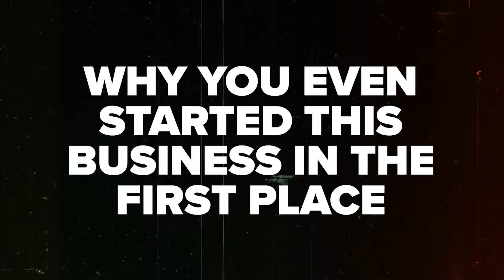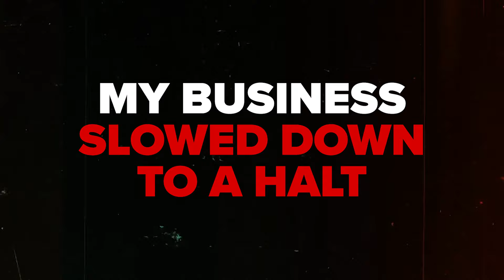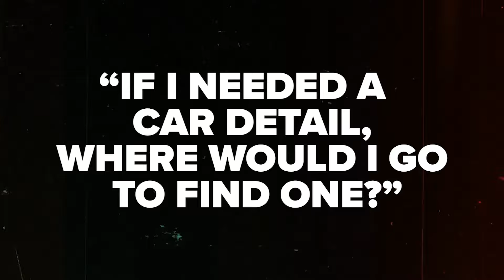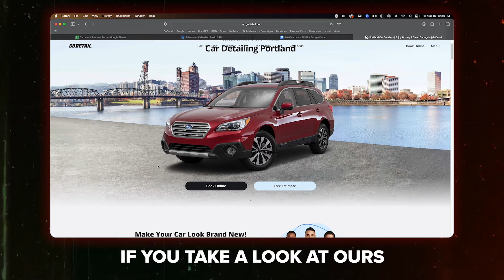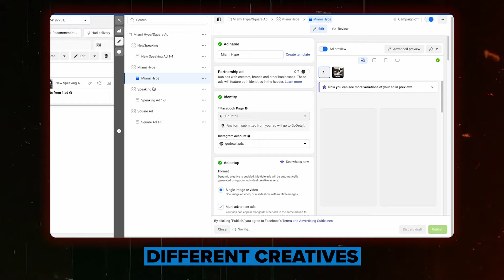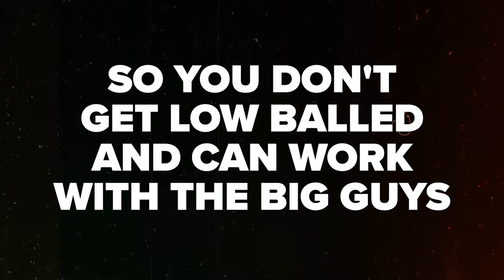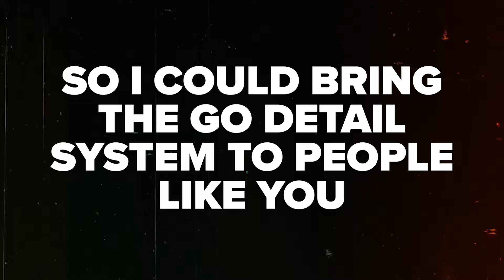How I Make $120,000/Month Car Detailing (Without Touching Any Cars Myself)